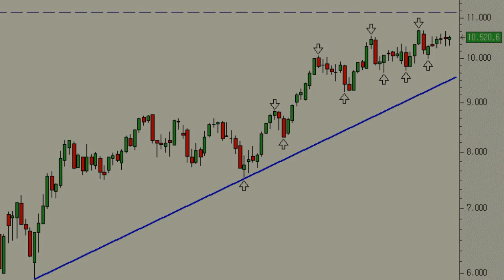Ibex 35: la tendencia de las últimas semanas nos tiene aburridos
A la vista del gráfico semanal vemo cómo, pese a que la tendencia sigue siendo alcista, el Ibex 35 nos tiene aburridos. Y es que los movimientos del último mes, salvo un par de sesiones, están siendo muy estrechos.

Aun así, no descartamos un asalto a los 10.705 puntos, los máximos anuales.